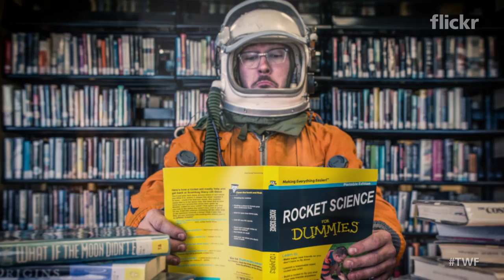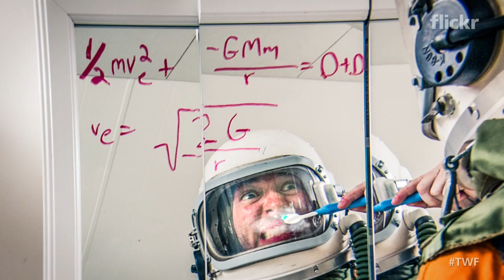Photos imagine life of ‘Everyday Astronaut’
The Weekly Flickr - Tim Dodd. Original air date 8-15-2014

“I think at one point or another, every kid dreams of being an astronaut,” Tim Dodd says. “As a kid, I loved space. I had space sheets and space shuttle Legos. It’s just something that came back to me as an adult.” Now, the 29-year-old photographer from Cedar Falls, Iowa, shares his out-of-this-world passion in his hilarious photo series “Everyday Astronaut.”